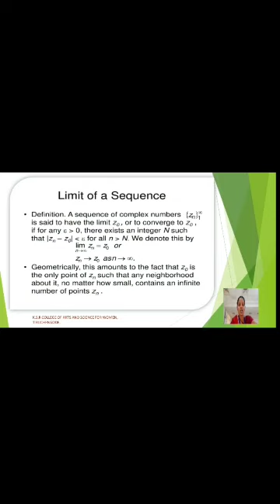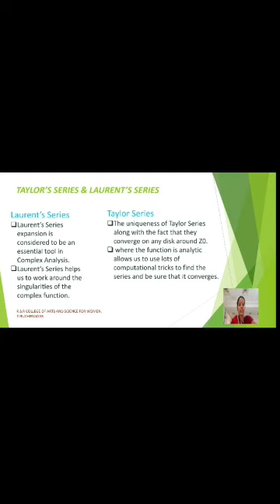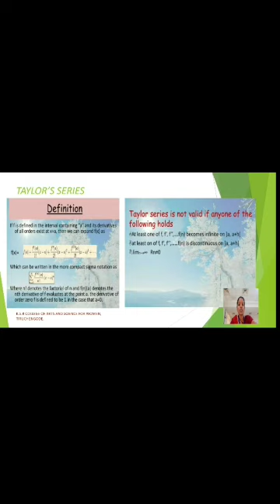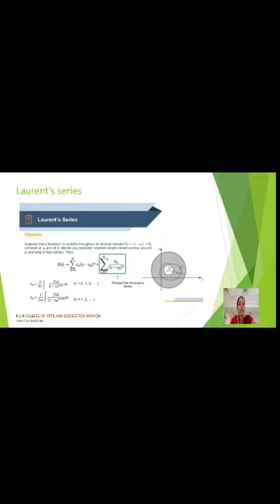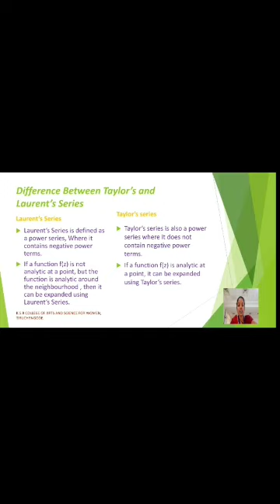LCS : Complex Analysis II Unit I | Ms. R. Prema , Asst. Professor of Mathematics